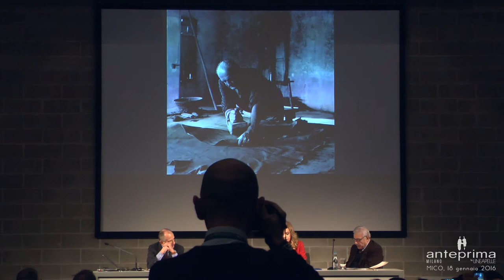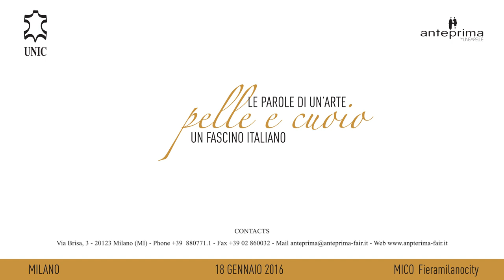ANTEPRIMA by Lineapelle - Le parole di un'arte, "Pelle e cuoio", un fascino italiano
In occasione di ANTEPRIMA by Lineapelle, un evento imperdibile che ha sottolineato l'importanza e il valore di un settore come quello conciario.

A dar maggior lustro all'incontro hanno partecipato:
- Salvatore Mercogliano (ANTEPRIMA by Lineapelle)
- Gianni Russo (Presidente UNIC - Conceria Russo di Casandrino)
- Maria Teresa Zanola (Scienze linguistiche e letteratura straniera)
- Giancarlo Giannini (attore, doppiatore, regista e sceneggiatore)